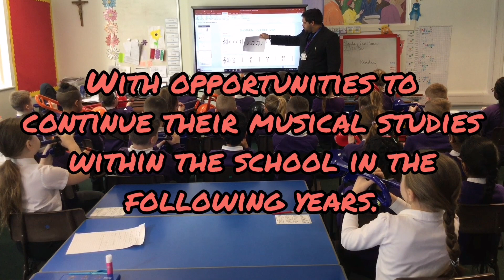St Anthony's Catholic Primary School: One Minute of Music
Check out the video from St Anthony's Catholic Primary School in Wolverhampton sent in by their teacher Russell Lock: 'One Minute of Music' as part of Big Play 2020